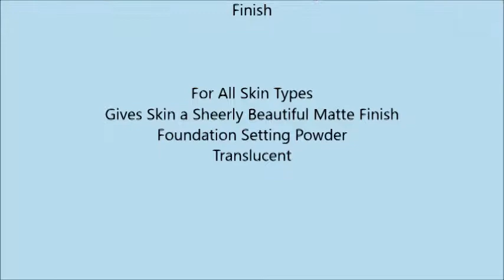Merle Norman Sheer Face Powder Finishing Powder Provides a matte Finish